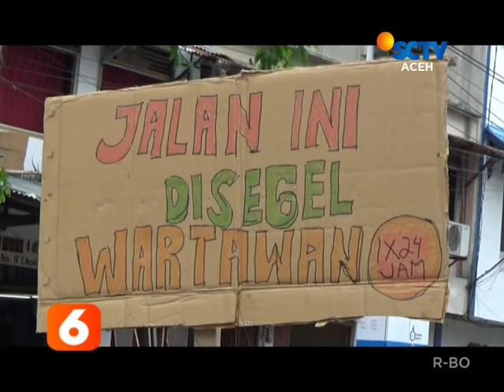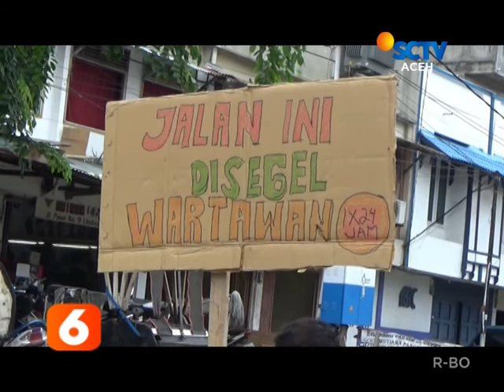BERITA ACEH LIPUTAN 6 SCTV ACEH 31 OKTOBER 2019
SEJUMLAH INFORMASI penting dan menarik tetap setia mendampingi pemirsa kami. Penangkapan bandar narkoba di Aceh Barat mengawali Berita Aceh har ini, Namun, sejumlah informasi lain tetap menemani hari hari Anda, diantaranya:
2. Ratusan hektare tanaman warga Aceh Jaya terancam mati akibat banjir
3. Keluarga korban kebakaran Aceh Utara  butuh peralatan sekolah
4. Jurnalis pun ikut tambal Jalan Pase Lhokseumawe
5. Seni ukir kayu Papua  butuh perhatian pemerintah
6. Mencicipi kue tradisional ala Aceh Timur